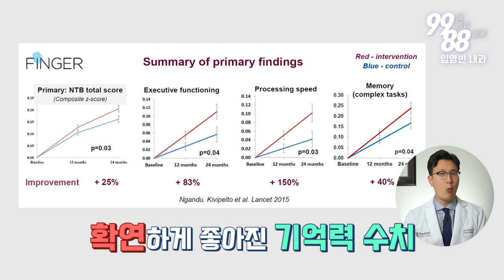미국 상위1%, 꼭 챙기는 '이것'은? - 치매 예방 두번째 이야기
치매는 예방하거나 늦출 수 있습니다. 귀찮아서, 게을러서 또는 골치 아파서 미루어왔던 일들을 해야합니다. 좋아했던 일은 더 깊게 파고 들고, 새로운 일에 도전해야 합니다. 적극적인 생활태도만이 치매를 예방할 수 있는 길입니다.

505 S Virgil Ave #106